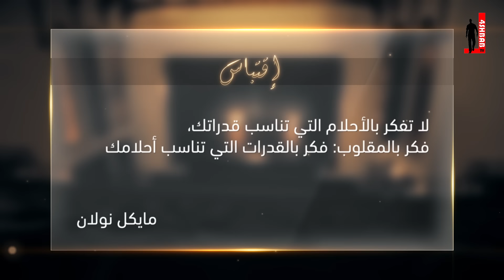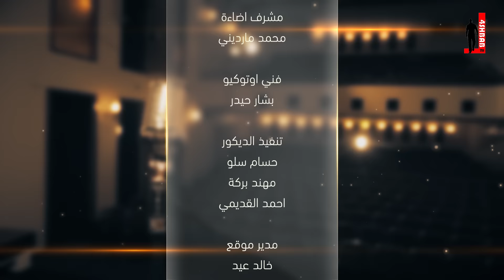كن_نجما مع د.طارق السويدان : قيم العطاء -9